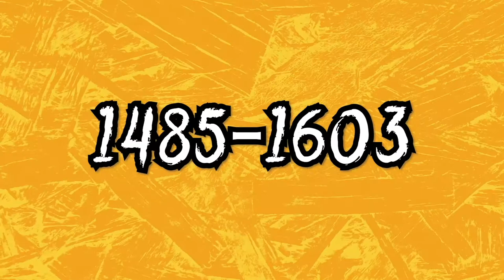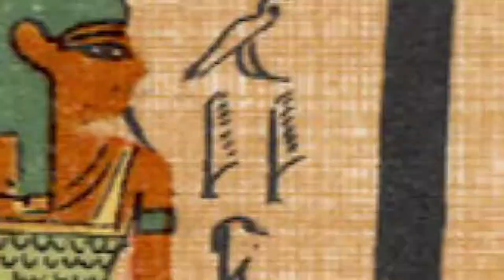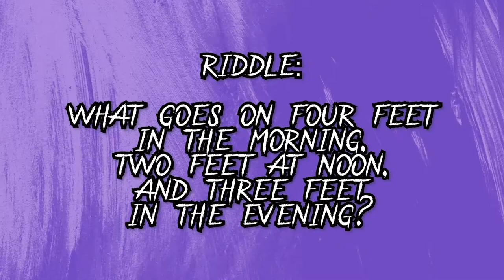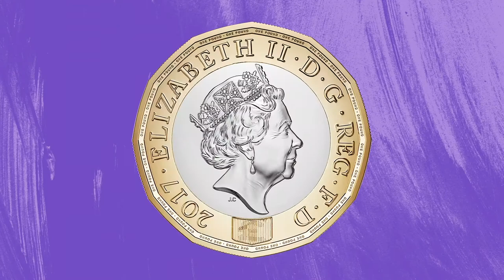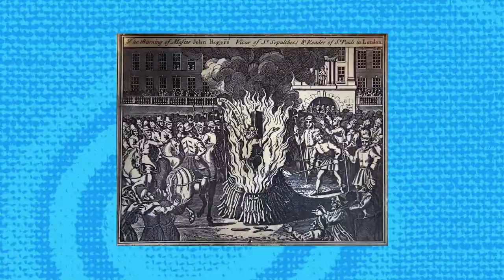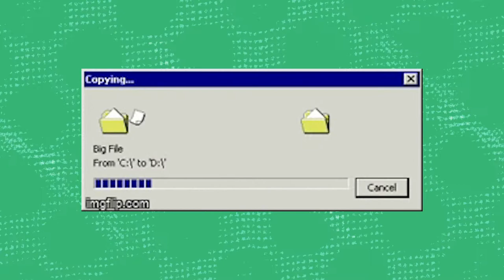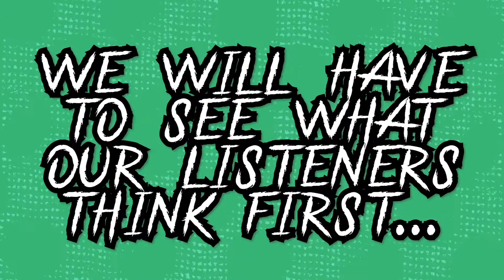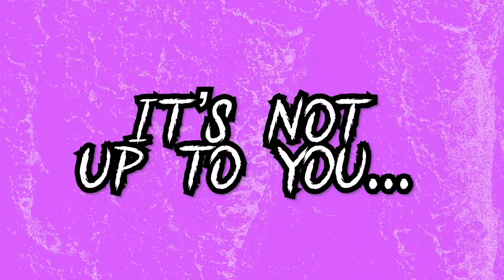The Ancient Egyptians vs The Tudors! (Year 5 show)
In this show, The Ancient Egyptians go head-to-head with The Tudors to find out who were the best!